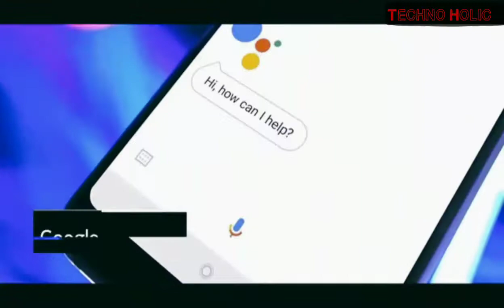Nokia 7.1 New Trailer |Specifications |Features |Design |Price |Unboxing |Review Camera| Ram|Memory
Nokia 7. 1 Plus full specifications

GENERAL
Colours Black/Copper, White/Copper
SAR value 0.74

DISPLAY
Screen size (inches) 6.00
Touchscreen Yes

HARDWARE
Processor octa-core

CONNECTIVITY
Wi-Fi Yes
Wi-Fi standards supported 802.11 a/b/g/n/ac
GPS Yes
Bluetooth Yes, v 5.00
NFC Yes
Headphones 3.5mm
FM No
Number of SIMs 2
SIM 1
SIM Type Nano-SIM
GSM/CDMA GSM
3G Yes
4G/ LTE Yes
Supports 4G in India (Band 40) Yes
SIM 2
SIM Type Nano-SIM
GSM/CDMA GSM
3G Yes
4G/ LTE Yes

SENSORS
Accelerometer Yes
Ambient light sensor Yes
Gyroscope Yes